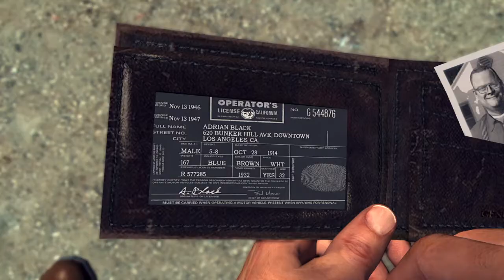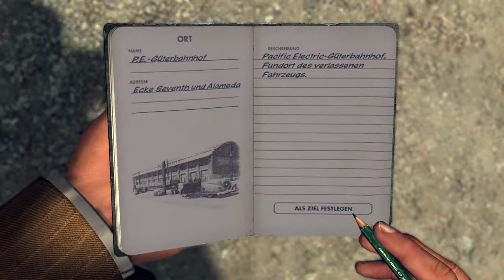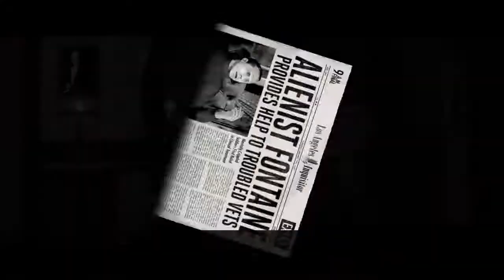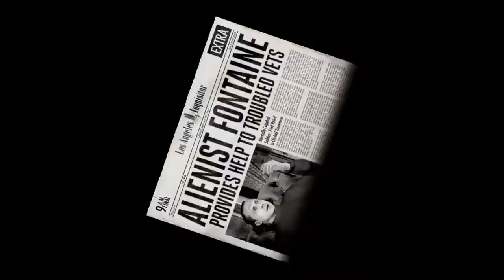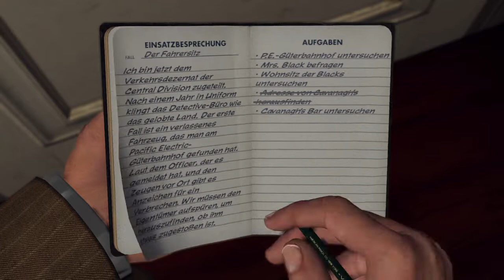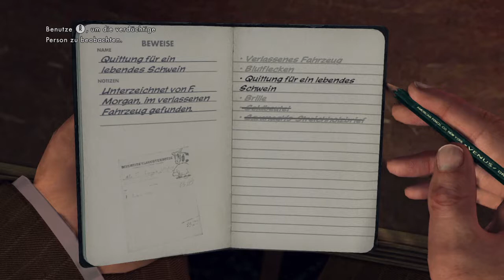Let's Play L. A. Noire Part 3